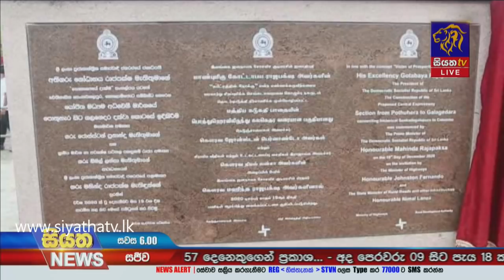Siyatha News | 06.00 PM | 19 - 12 - 2020